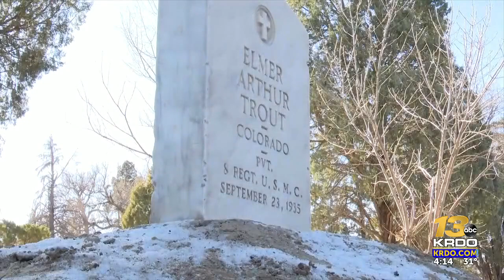Pueblo police, Roselawn Cemetery team up to restore headstone of fallen officer from 1935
Pueblo's nickname as the "Home of Heroes" celebrates its four Medal of Honor recipients, but also could include its 13 police officers who died in the line of duty.